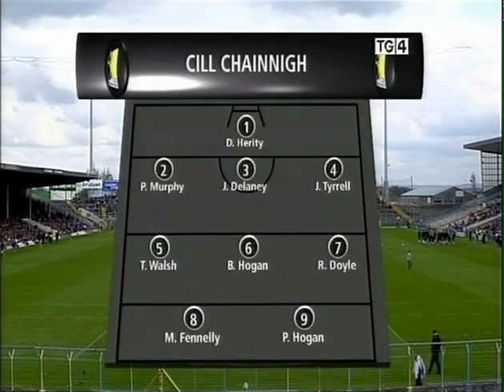Part 2 Allianz National hurling league final 2012 KK V Cork